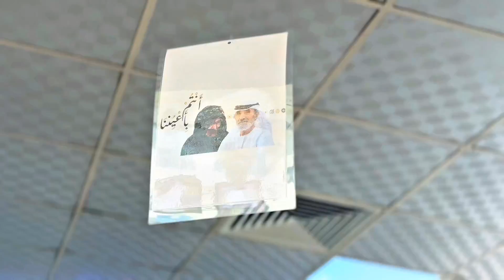فعالية الجد والجدة بدار رعاية المسنين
برعاية جمعية اصدقاء الرضاعة الطبيعية، نظم دار رعاية المسنين فعالية الجد والجدة لمنتسبيها حيث تضمنت الفعالية ورشة عمل مميزة لصناعة الميداليات وفقرة الامثال الشعبية التي قدمها مربى الشارقة للأحياء المائية وجاءت هذه الفعالية بهدف تعزيز الروابط بين الأجيال وتقدير دور الجد والجدة في المجتمع.